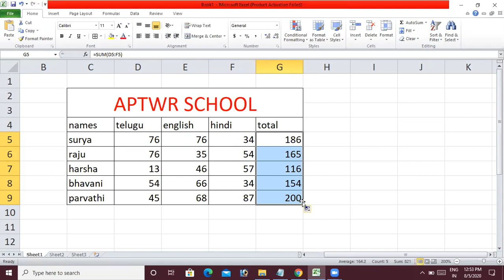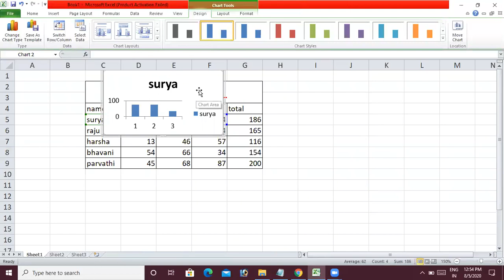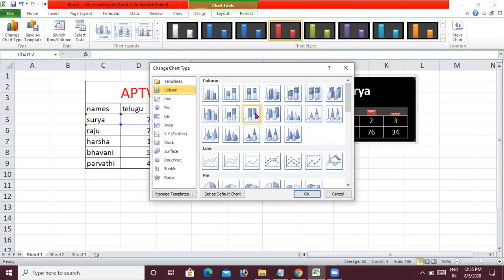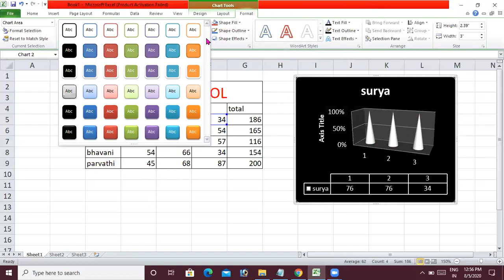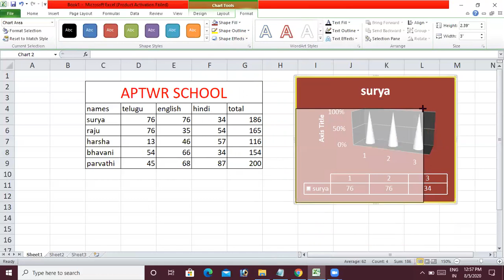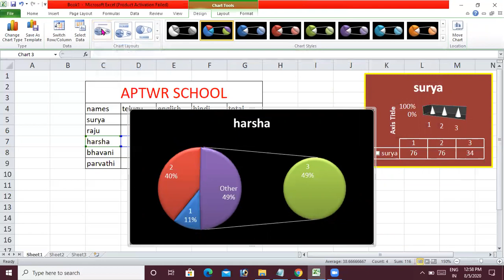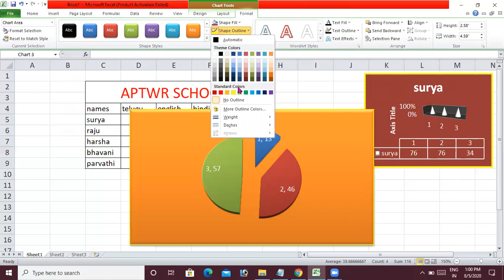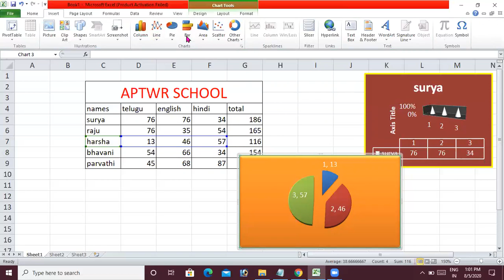HOW TO CREATE CHARTS IN MS-EXCEL || EXCEL IN TELUGU